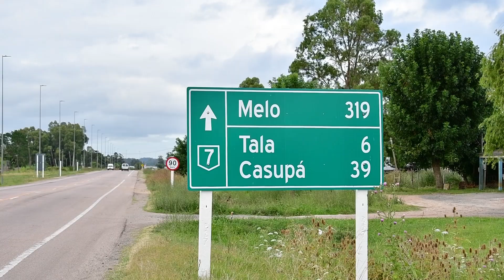RECORRIDA OBRAS DE ILUMINACION EN RUTA 7 COSTA DE PEDERNAL KM 72-74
Se realizó una recorrida por las obras de iluminación de Ruta 7, entre los km 72 y 74, Costa de Pedernal, donde se instalaron 43 luminarias, siendo la inversión de unos U$S158.000. Estuvieron presentes el Adscripto del Mtop, Sergio Valverde, el Alcalde, Leonardo Pérez, el Senador, Amín Niffouri, el Coordinador del Área Metropolitana, Joselo Hernández y demás autoridades y vecinos de la localidad. Estas obras se enmarcan en el plan nacional de seguridad vial que lleva adelante el Mtop.